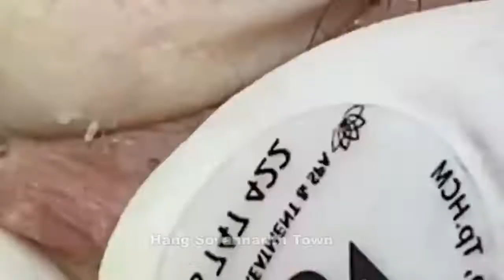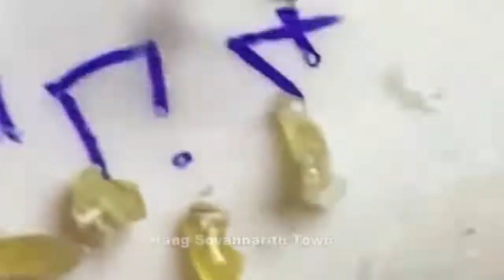Acne Treatment With Quynhgiao Spa Every day || blackheads ||#059